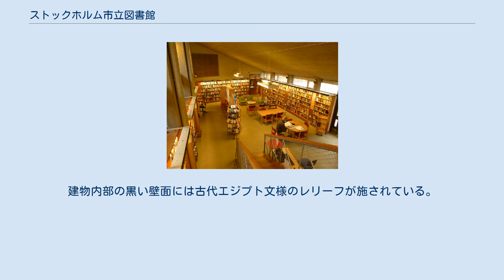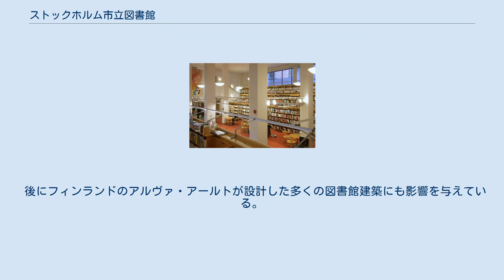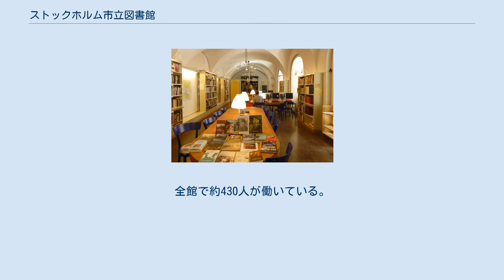ストックホルム市立図書館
ストックホルム市立図書館（ストックホルムしりつとしょかん、スウェーデン語: Stockholms stadsbibliotek）は、スウェーデン・ストックホルムにある図書館。
設計はグンナール・アスプルンド。
1910年代から1930年にかけての北欧新古典主義を代表する作品であり、続く時代の北欧モダニズム建築への架け橋となった作品である。
建物内の広い中心部フロアは吹き抜けの円柱型をしており、360度書架を見渡すことができる。
 図書200万冊、その他も含めて440万点を所蔵している。
図書館としての年間予算は約1億1000万スウェーデン・クローナ（約1億3470万ドル）。
 建設中の図書館 公園と図書館 建築家のグンナール・アスプルンドはストックホルム市から依頼されて公共図書館の建築設計競技（コンペ）を策定していたが、結果的にはアスプルンド自身が設計を行うこととなった。
彼は外装や内装以外にも、館内のインテリアデザインも手掛けた。
また、この過程でアスプルンドはアメリカ合衆国を訪れ、アメリカ合衆国にある最先端の公共図書館建築を見学している。
当初の案はエティエンヌ・ルイ・ブーレーを想起させる半球形のドームだったが、やがて高い円筒形に変更された。
主入口の扉の取っ手は、リンゴを持ったアダムとイブの青銅像である。
アスプルンドが手掛けたリステール州裁判所（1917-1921）でも直方体の中に円形が収められた構造が用いられている。
 図書館と公園のイラスト（1931年） ストックホルム市立図書館はオーデンガータン通りとスヴェアヴェーゲン通りの交差部にある公園の一角にあり、この公園の中央部にあるオブセルヴァトリー丘の裾の、L字型の敷地が図書館に割り当てられた。
この地区の賑わいの核となる公共施設として、1920年から1928年にかけて図書館が建設され、1928年から1931年にかけて増築された。
初期の計画案にあった玄関のオーダーがつくられることはなかった。
増築された閲覧室の窓・床スラブ・螺旋階段などは、すでに北欧モダニズムの表現となっている。
丘の裾の傾斜地にあるため、オーデンガータン通りから図書館入口までは階段であり、スヴェアヴェーゲン通りから図書館入口までは広い斜路となっている。
 円筒形の中央閲覧室 図書館の設計はストックホルム市から依頼されたものだが、アスプルンドは図書館がある公園の設計競技に応募して入選したため、1927年から1935年にかけて公園自体の計画も担当している。
外壁や入口ホールなどの要所にレリーフが飾られている。
入館した来訪者はまず玄関部分の広い階段を上り、いちど狭く暗い空間を経てから、明るい大空間の中央閲覧室に足を踏み入れる。
北欧の図書館の慣例として児童図書室が併設されている。
 円筒形を囲む直方体部分は、当初は奥がひらいた「コ」の字型となっていたが、1928年から1935年の増築で「ロ」の字型となった。
中央部には巨大な円筒形の中央閲覧室があり、その周囲の直方体部分に諸施設が配置されている。
建物内部の黒い壁面には古代エジプト文様のレリーフが施されている。
吹き抜けの大空間は360度が書架に囲まれている。
上部の窓からは自然光が差し込み、天井からつりさげられたペンダントライトからはオレンジ色の光が注いでいる。
乳白色の壁面には凹凸のあるテクスチャーが浮かび上がる。
 「知識の壁」と呼ばれる書架は3層になっている。
中央のホールには貸出カウンターなどがある。
「知識の壁」がある円柱状のホール以外には、静かに読書するスタディルームや、児童図書室などが直方体の空間にある。
 後にフィンランドのアルヴァ・アールトが設計した多くの図書館建築にも影響を与えている。
 利用者は専用の図書カードと書籍のバーコードを読み込むことで、係員を通さずとも貸出が可能。
 組織としてのストックホルム市立図書館は40の建物で構成されており、うち一つが「ストックホルム市立図書館」として知られるグンナール・アスプルンド設計の建物である。
全館で約430人が働いている。